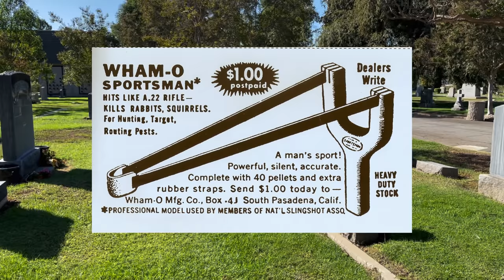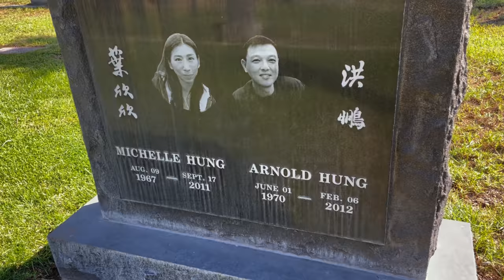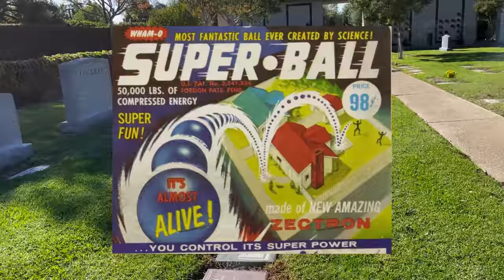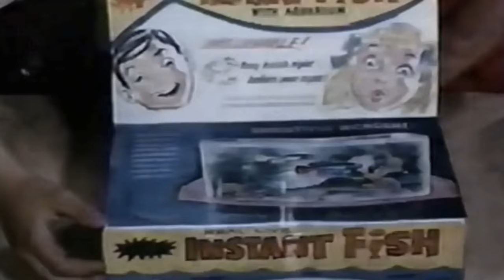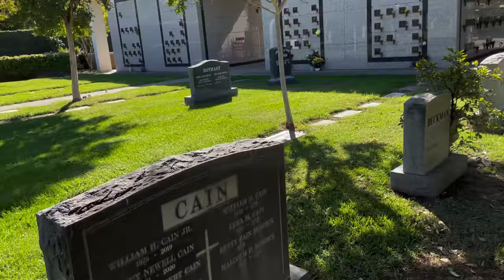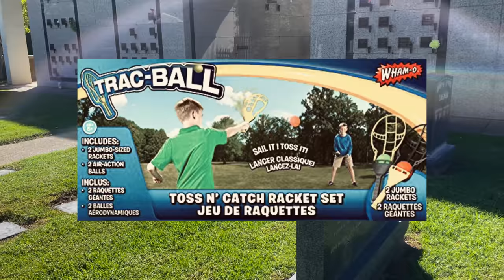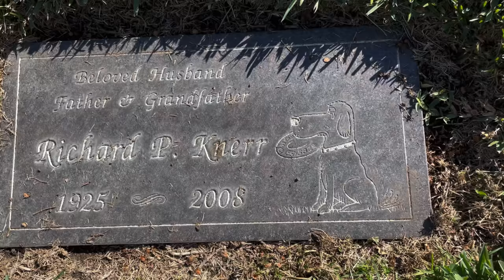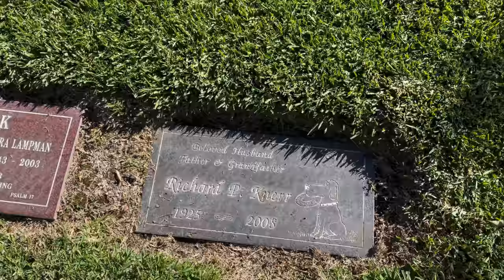RICHARD KNERR - COFOUNDER OF WHAM-O, at San Gabriel Cemetery, Los Angeles County, CA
THIS STORY:

Richard Knerr and Arthur "Spud" Melin, two University of Southern California graduates who were friends since their teens, were unhappy with their jobs and decided to start their own business. In 1948 they formed the WHAM-O Manufacturing Company in the Knerr family garage in South Pasadena.

In 1957, Wham-O, still a fledgling company, took the idea of Australian bamboo "exercise hoops", manufactured them in Marlex, and called their new product the Hula Hoop. (The name had been used since the 18th century, but till then was not registered as a trademark.) It became the biggest toy fad in modern history. 25 million were sold in four months, and in two years sales reached more than 100 million. "Hula Hoop mania" continued through the end of 1959, and netted Wham-O $45 million.